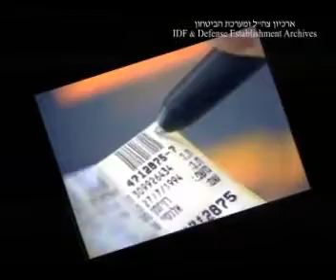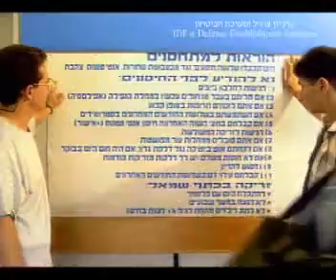שרשרת החיול בבקו"ם יוני 1997, ארכיון צה"ל ומעהב"ט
שרשרת החיול בבקו"ם ראיונות, חילות שונים, תהליך הקליטה, משחק ישי גולן, 4.6.1997; יח' ההסרטה דו"צ [94 דצ14] ארכיון צה"ל ומעהב"ט